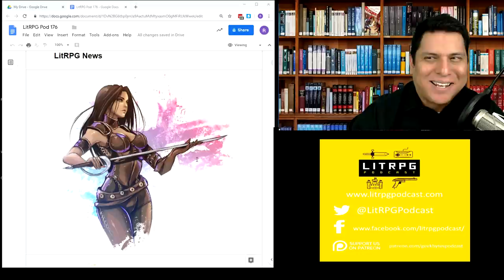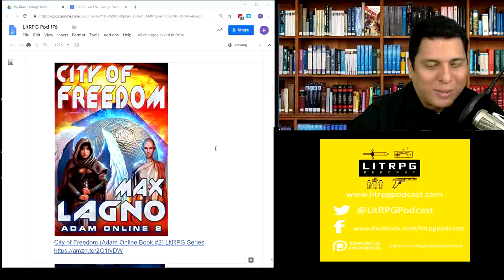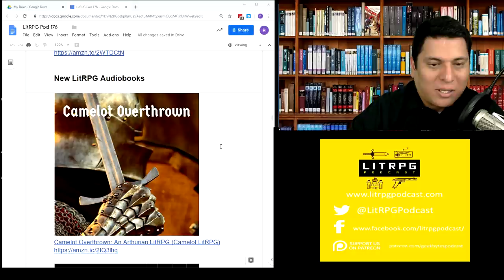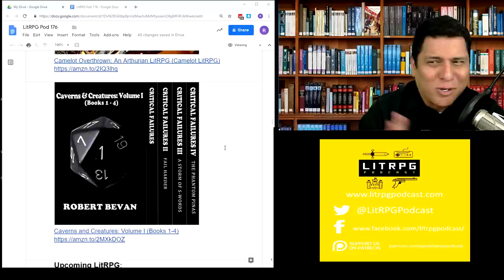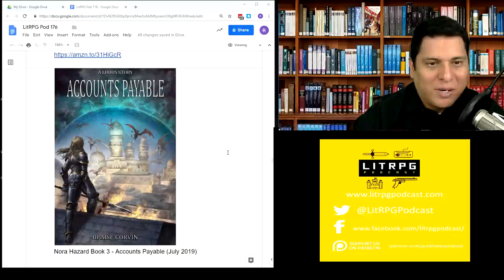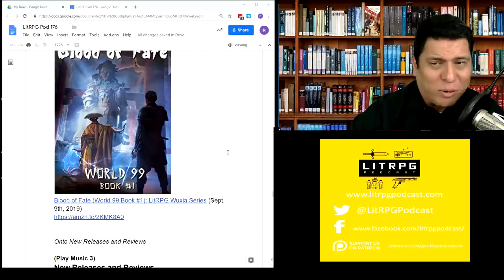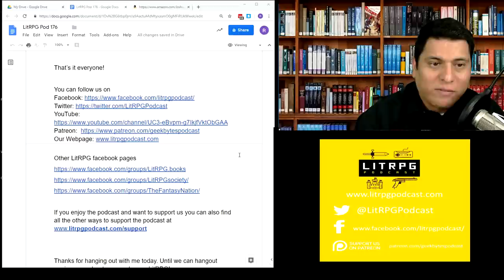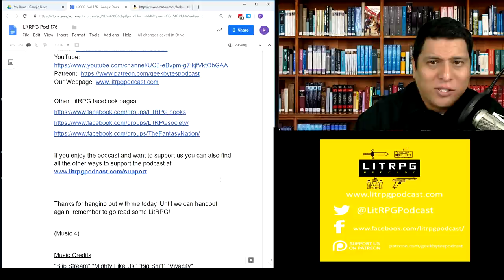LitRPG Podcast 176 - The Scared But Willing, Steel Orc, Villainess Life, Eight-Bit Bastards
I’m Ramon Mejia. I’m here to bring you the latest LitRPG news, reviews, and author interviews.  I have a shorter show this week because I’m recording earlier than normal. I have 4 new reviews just for you.

New Releases and Reviews:

The Scared But Willing (08:43)
From the author of the Dream trilogy. Less military, more RPG fantasy, still has good action and group fighting.

Steel Orc: Player Reborn (A LitRPG Adventure) (19:19)
Beginning is hard to get through, but has good crafting focus mid story, and action ending.

Villainess Life: A LitRPG Supervillain Novel (22:15)
Boring super villain stuff, boring RPG stuff
Score: 5 out of 10

Eight-Bit Bastards: Level One (25:37)
Funny, nostalgia based, 8 bit fun. Minimal RPG stuff.

LitRPG News

Luke Chmilenko, author of Ascend Online, has released some more commissioned artwork this week including some nice stuff for his characters Molly and Lazarus.

The GameLit  Society fan page did a written interview with the author of the Wandering Inn, PirateAba. So, go check that out.

Out Now!

Awaken Online: Unity
*A side quest story for Frank*

Vines of Ostara: A GameLit/LitRPG Adventure (Kazaran Online: Cerulean Server Book 1)

City of Freedom (Adam Online Book #2) LitRPG Series

Djinn Tamer: Evolution: A Monster Battling GameLit Adventure (Djinn Tamer - Bronze League Book 3)

Heaven's Gate: Volume 1 (A LitRPG Adventure)

Lord of Creation (The Universal Struggle Book 1)

Second Skin: Pieces: A litRPG Adventure (Second Skin Book 2)

The Crafter (Book 1): Legacy

Camelot Overthrown: An Arthurian LitRPG (Camelot LitRPG)

Caverns and Creatures: Volume I (Books 1-4)

(Music 4)